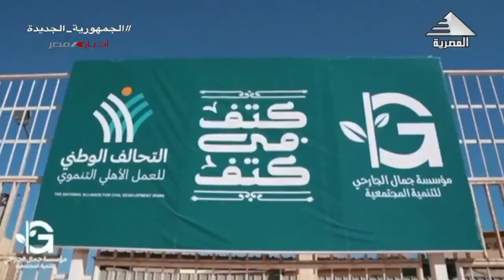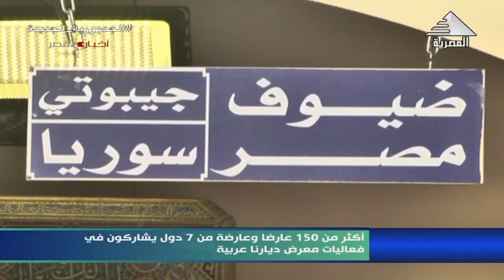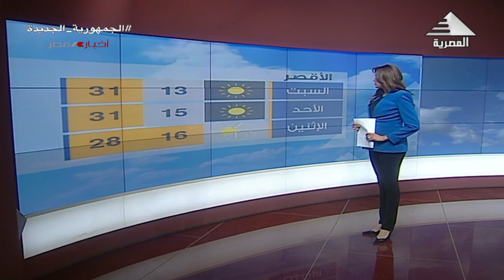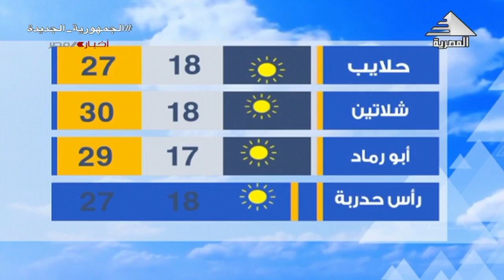نشرة أخبار الثامنة مساءً 17-3-2023